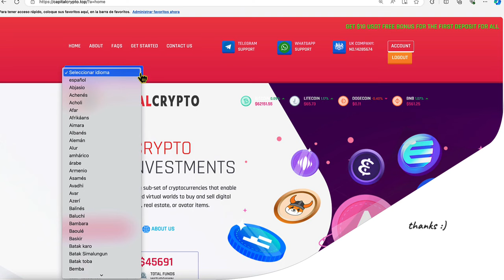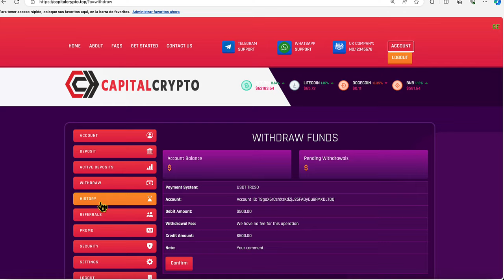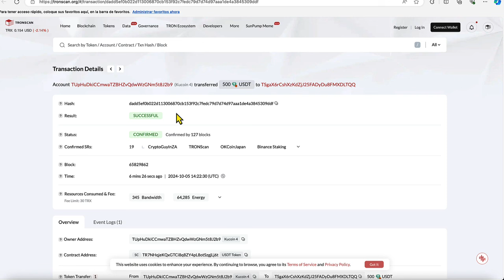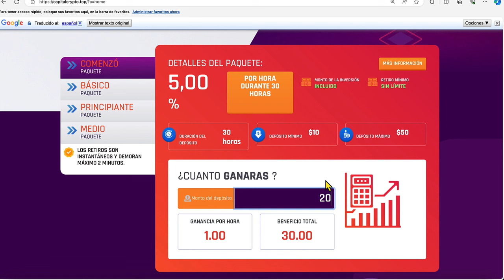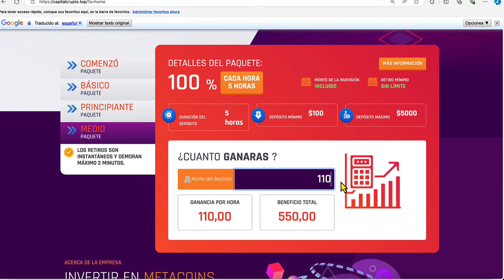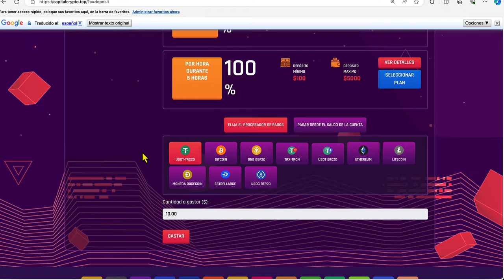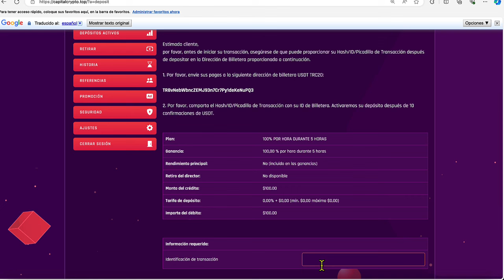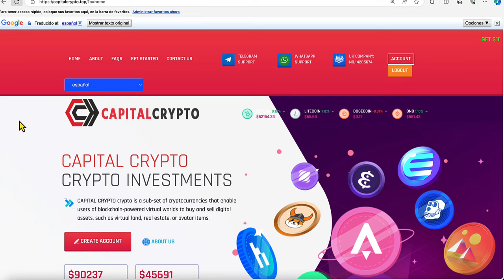La Mejor App Para Ganar Dinero $500 USDT en BINANCE 🚀 RETIRO EN VIVO✅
🤑4 MEJORES PÁGINAS PARA GANAR DINERO FÁCIL Y RÁPIDO FIABLE!👇👇
📊1 CAPITAL CRYPTO: capitalcrypto.top/?ref=coins
🚀3 TRADECOMPANY:  tradecompany.pro
🔵4 GLOBAL➡  globalinvest.top